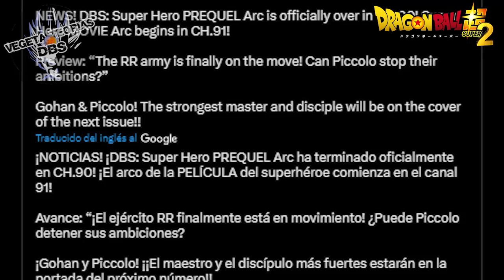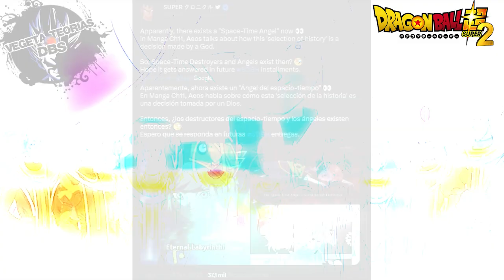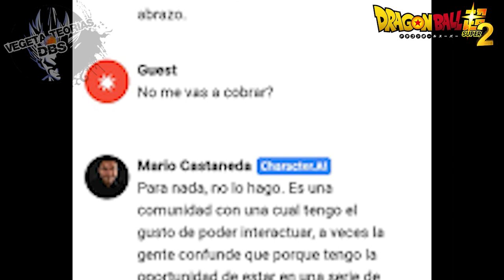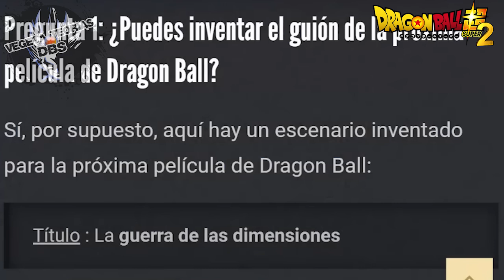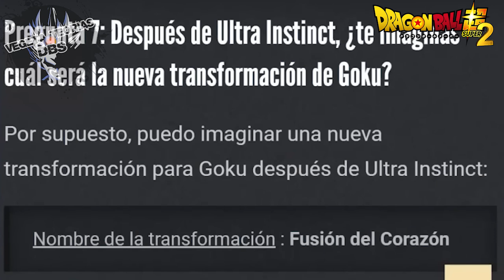YA ES OFICIAL! LA NUEVA SAGA de DRAGON BALL SUPER 2023! GOHAN BESTIA Y DBS SUPER HERO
¡Oficial! Nueva Saga de Dragon Ball Super 2023 después del arco de Goten y Trunks en el manga ha sido anunciado. Se confirma New Arc Dragon Ball Super que abarcará la trama de Dragon Ball Super Super Hero, la nueva pelicula de dragon ball super 2022, teniendo esta vez a Gohan, Piccolo y Pan como posibles protagonistas. También deberíamos ver cómo Goku entrena a Broly en el planeta de Bills, el Dios de la Destrucción del Universo 7, mientras que Black Freezer está buscando a Broly. Conoceríamos también la nueva transformación de Gohan Bestia y Piccolo Orange en el manga 91. Recuerda que Dragon Ball Super Manga 90 se estrena muy pronto con la conclusión del arco precuela de Super Hero.
CREDITO DE LA MUSICA DE FONDO ''FalKKonE''